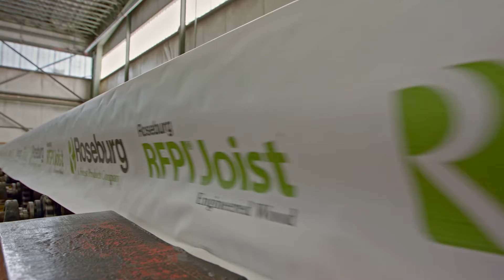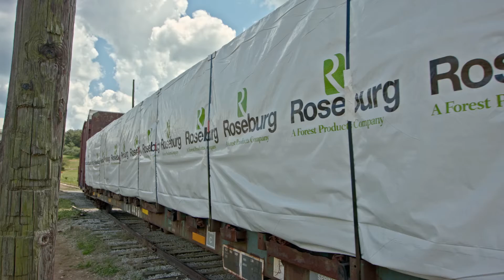OBI Celebrating Manufacturers 2020 – Roseburg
Tour Roseburg in Springfield, OR as part of Oregon Business & Industry’s annual Celebrating Manufacturers event. See for yourself how manufacturing powers our economy and supports our local communities.